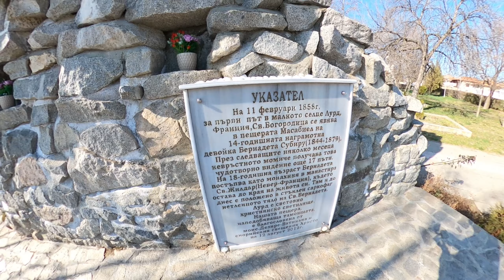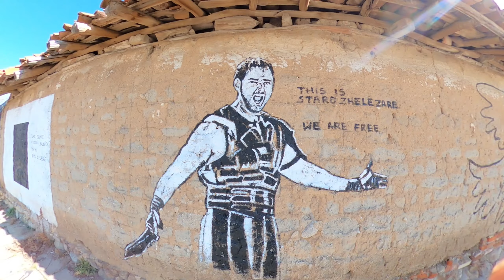С КОЛЕЛА от ГРАФ ИГНАТИЕВО до СТАРО ЖЕЛЕЗАРЕ и СТАРОСЕЛ-2024